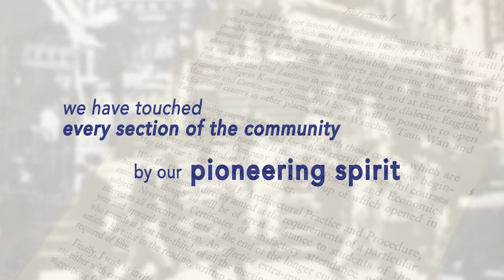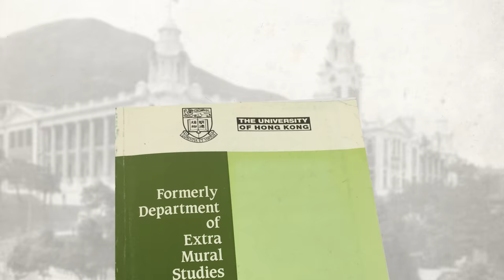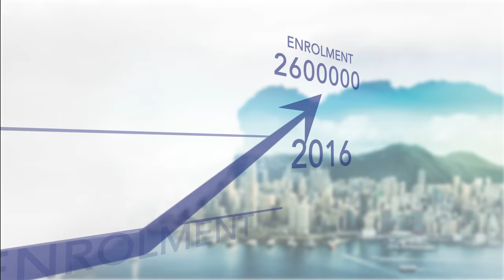60 Years of Growing - HKU SPACE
From the extra-mural department of the University of Hong Kong in 1957 to becoming an independent School, the continuing education arm of the University, HKU SPACE has pioneered life-long learning and continuing education in the city. Now in our 60th year, please join us as we look back at our history, achievements, students, alumni and teachers and how we have grown with Hong Kong.